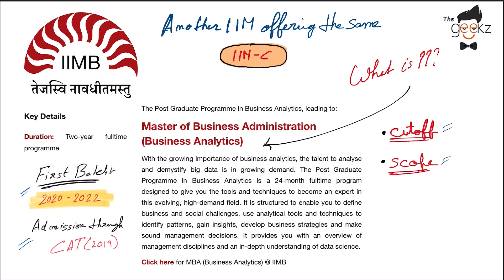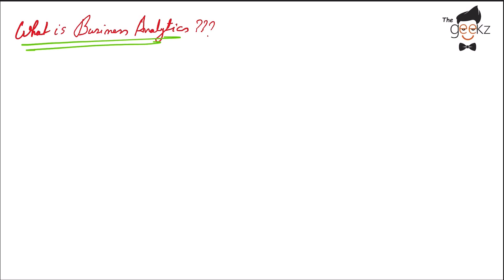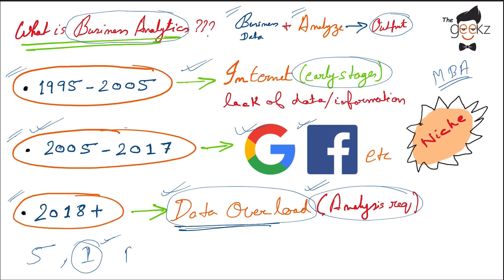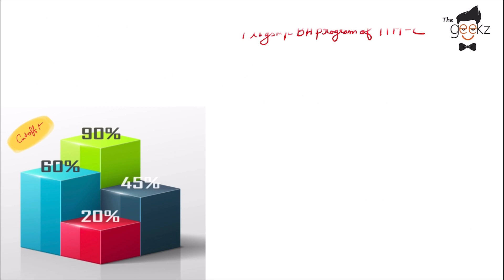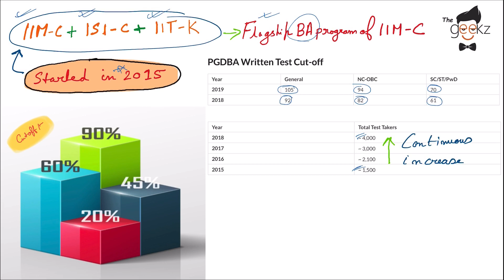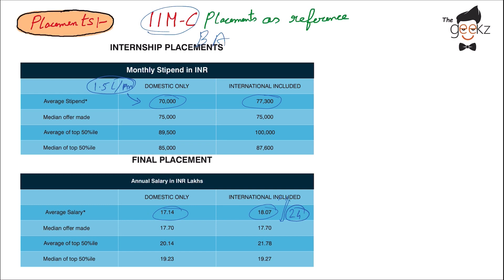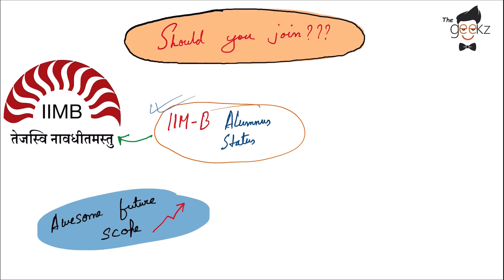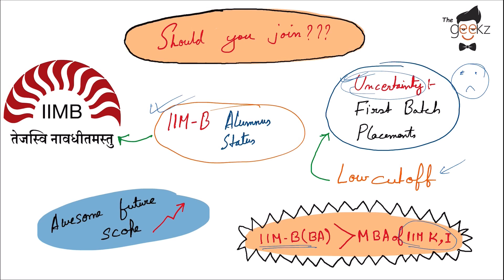IIM B Business Analytics(MBA) : Cutoffs, Placements & more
To join the MBA Telegram group, to get regular updates regarding MBA, follow this

In this video, we talk about the IIM B Business Analytics MBA program. A program recently launched by IIM Bangalore. In this video, we cover various aspects like:
1) Cutoffs
2) Future scope
3) Placements

So, watch this video till the end to get a detailed overview, and I hope you will get a great insight into the IIM B Business Analytics MBA program, what are its pros & cons. And answer the much important question of whether you should join this MBA program or not?